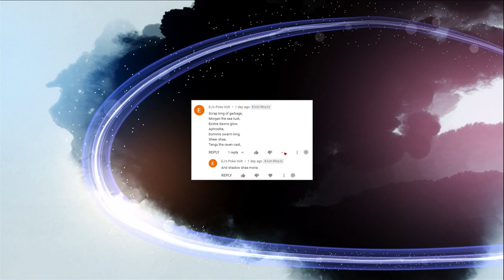The squad is rated at a good level suggested by EJ's Poke Volt